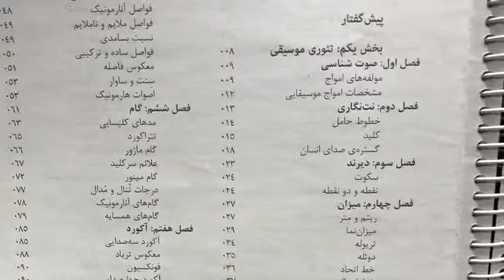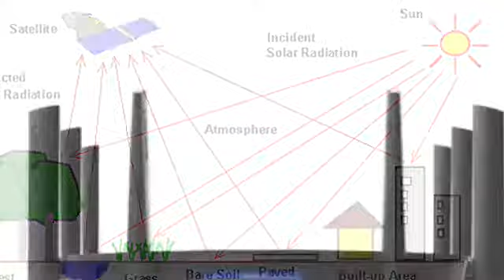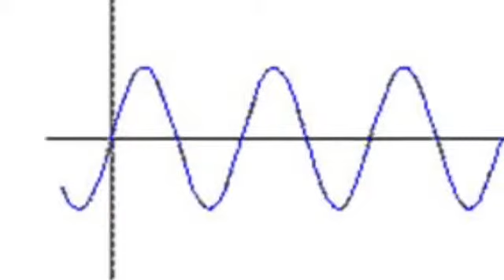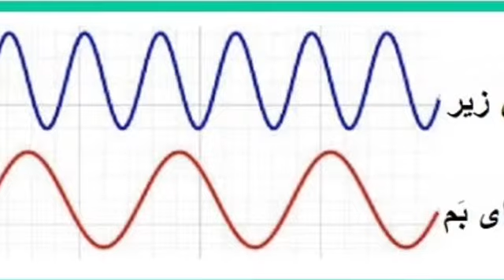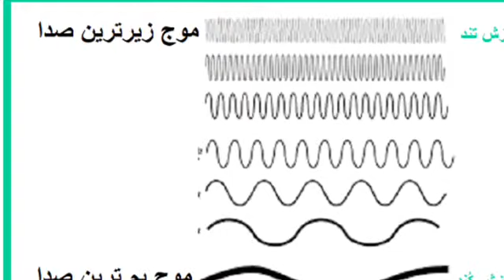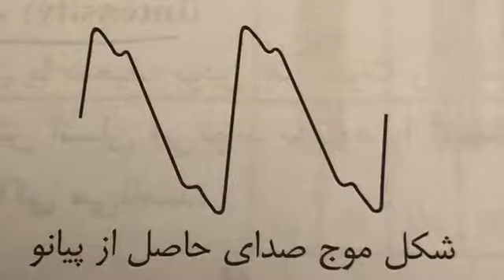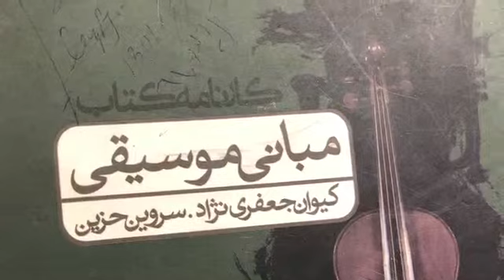محمدرضا اژدری ؛ آموزش مبانی موسیقی- صدا و شناخت آن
شناخت صدا و مولفه های تشخیص آن